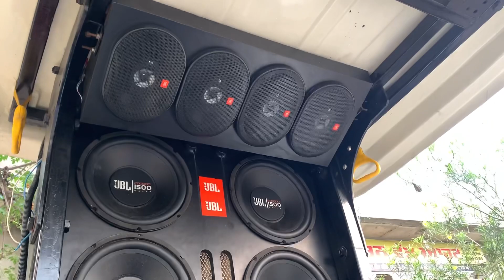4 to 6 subwoofer 🔊 la de petti vich / ਚਾਂਰ ਬੂਫਰਾ🔊 ਤੋ ਕਰਤੇ ਛੇ